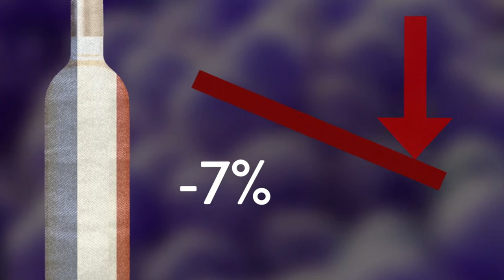The U.S. Now Consumes More Wine Than France